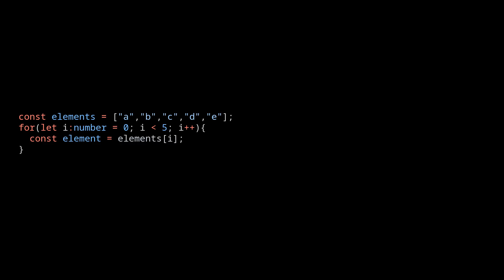animation: element iteration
Created with Typescript and Motion Canvas
Rendered with Motion Canvas (ffmpeg)